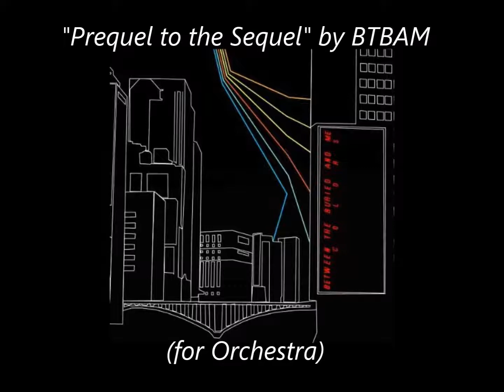"Prequel to the Sequel" by BTBAM (for Orchestra)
Orchestral version of Track #6 from the album "Colors" by Between the Buried and Me. "Viridian" coming in a few days!

Spread love, reason, and music
-Mc